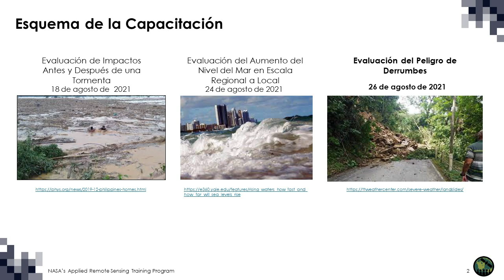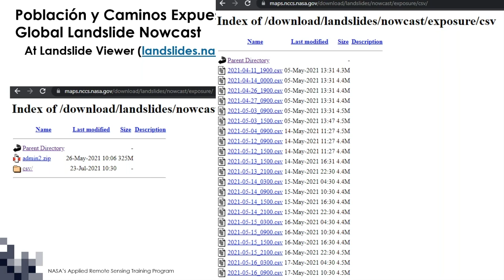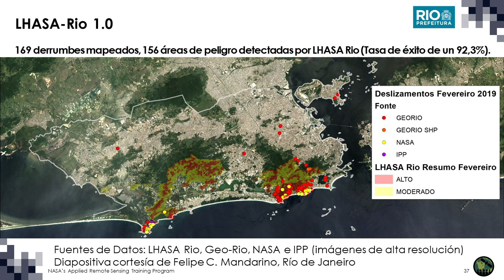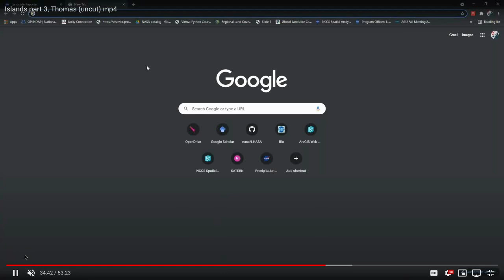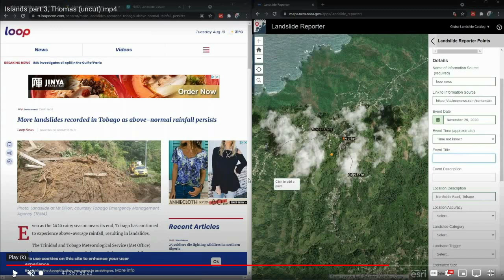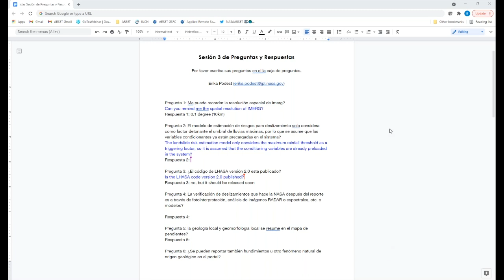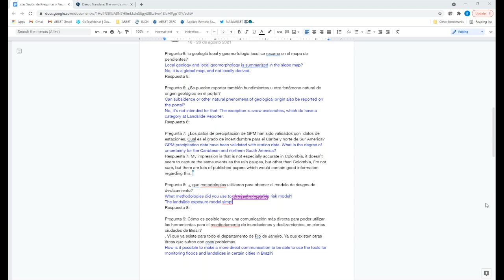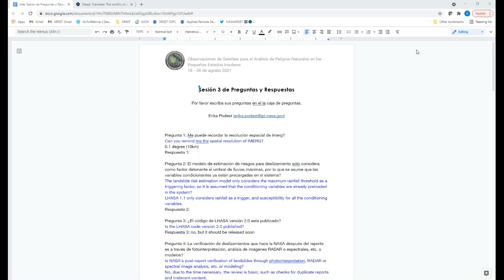NASA ARSET: Evaluación del Peligro de Derrumbes Antes y Durante un Evento, Parte 3 de 3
Observaciones de Satélites para el Análisis de Peligros Naturales en los Pequeños Estados Insulares

Parte 3: Evaluación del Peligro de Derrumbes Antes y Durante un Evento
Presentador Invitado: Thomas Stanley - NASA GoddardEl algoritmo integrado “Integrated Multi-satellitE Retrievals for GPM “(IMERG) combina datos de la constelación de satélites de GPM para estimar la precipitación sobre la mayoría de la superficie de la Tierra en tiempo casi real. Esta sesión describirá cómo se utilizan los datos de IMERG y otras fuentes antes y durante las tormentas para pronosticar derrumbes en pequeños estados insulares. La sesión cubrirá el ciclo vital de los desastres en el contexto de los derrumbes y presentará un resumen de las actividades y herramientas de la NASA que se utilizan para evaluar el peligro de derrumbes en pequeños estados insulares.

Todo el material asociado con esta capacitación se podrá encontrar en la página web de la capacitación